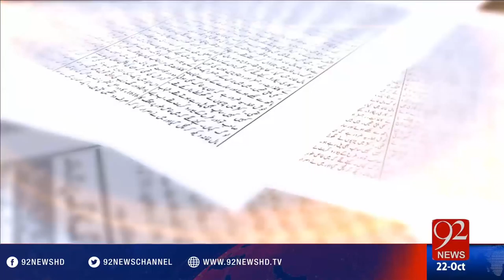Bakhabar Subh - 22-10-2016 - 92NewsHD